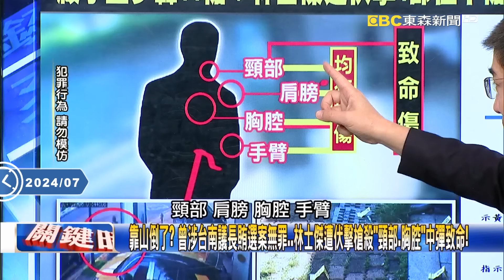不是警告！ 兇手朝林士傑「8秒開11槍」專打要害！ 王：台南光電、爐渣利益太龐大！【關鍵時刻】20240708-5 劉寶傑 王瑞德 林裕豐 謝龍介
林士傑統一安平角頭勢力突遭「伏擊槍殺」！ 王瑞德：可能還有「政治人物」捲入！？
靠山倒了？ 曾涉台南議長賄選案無罪…林士傑遭伏擊槍殺「頸部、胸腔」中彈致命！
兇嫌持雙槍連轟11槍逃逸「焚車毀槍」！ 林：誰敢動林士傑…跟「光電、政治」有關！？
光電利益如天掉餡餅！ 地主握「補助款」漁民拿不到？ 謝：漁電共生變「漁死電生」！
打議員用漁電共生名義小工程拿「回扣」？ 謝龍介：賴扛著「反黑金大旗」賺政治利益！？